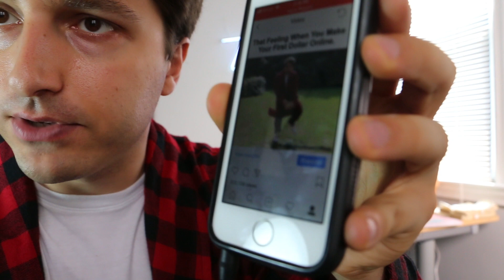It was a FREAK accident...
I break down why I think my instagram video went viral, so you can apply the concepts to your own online marketing.